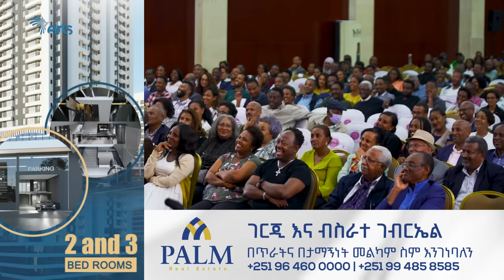"በዚህ ልብሴ ነበር በየአደባባዩ ይዘሽኝ የዞርሽው" - ገጣሚ ዘውድአክሊል ገ/ክርስቶስ | ጦቢያ